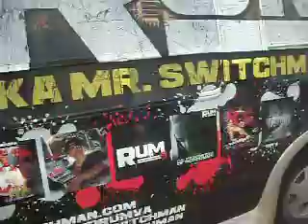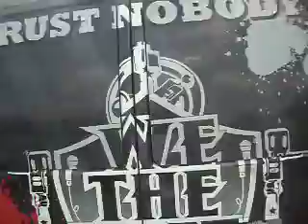REDRUM INFRONT OF LUCKYS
ME AND REDRUM INFRONT OF LUCKYS